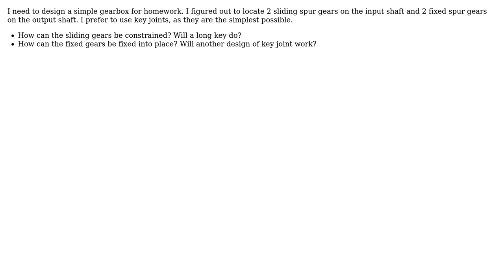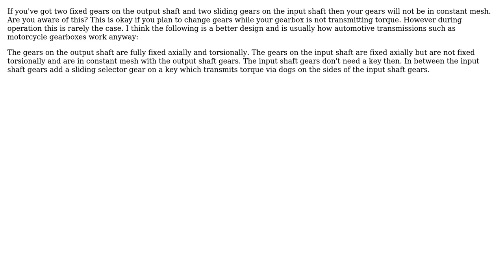Engineering: How to limit axial movement for a key joint?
With thanks & praise to God, and with thanks to the many people who have made this project possible! | Content (except music & images) licensed under CC BY-SA | Music | Images & others | With thanks to user Vorac user pauloz1890 user 706Astor and the Stack Exchange Network Trademarks are property of their respective owners. You are responsible for your own actions.